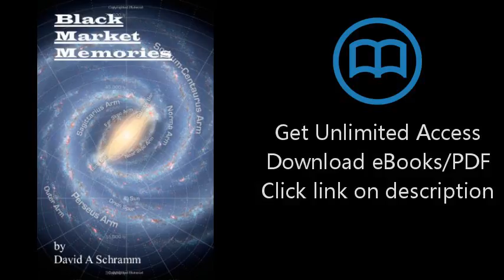Black Market Memories